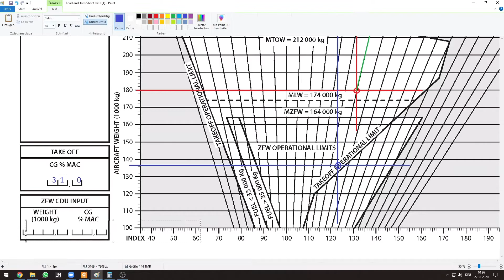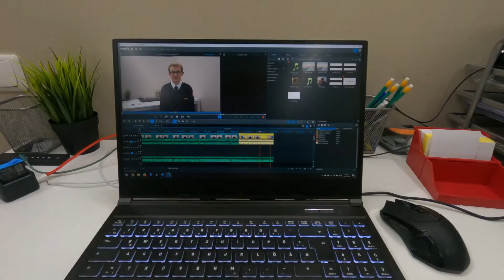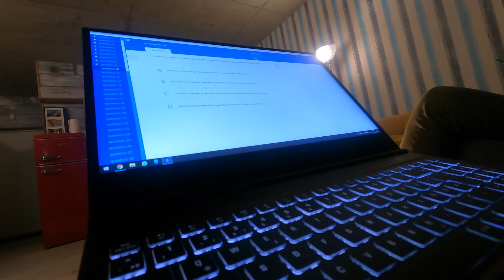Start of Training, First Subjects & Exams | BAA Training Ab Initio #1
I finished my first exam session at the aviation authority here in Vilnius today, which means I completed the first part of ground school! In this video I will recap my first three subjects (021 Aircraft General Knowledge, 040 Human Performance & Limitations and 031 Mass & Balance) and my experience with the exams at BAA Training and the Lithuanian TKA.

Produced by Jonathan Felber.

Intro - 0:00
Start of Training - 0:34
Aircraft General Knowledge - 1:05
Human Performance & Limitations - 3:46
Mass & Balance - 4:55
CAA / TKA Exam Session - 6:02
Outro - 10:23